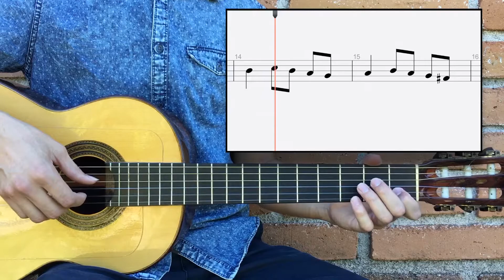Minuet G - Guitar Tutorial